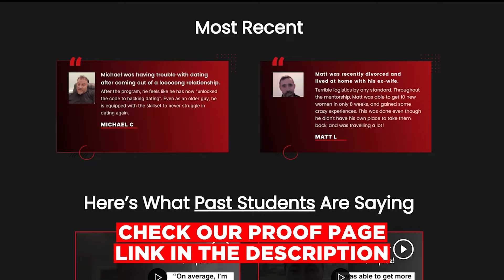The Importance of Volume in the Dating Game